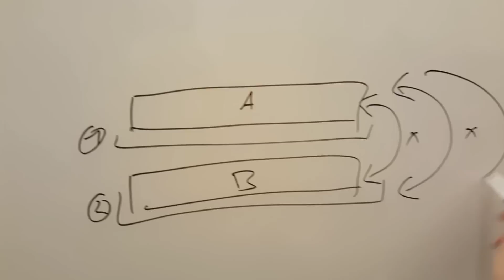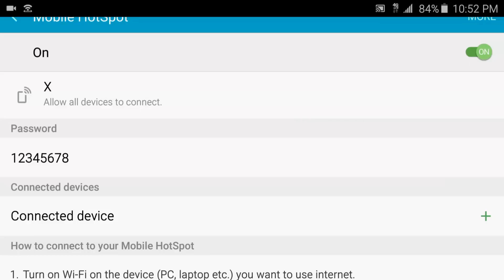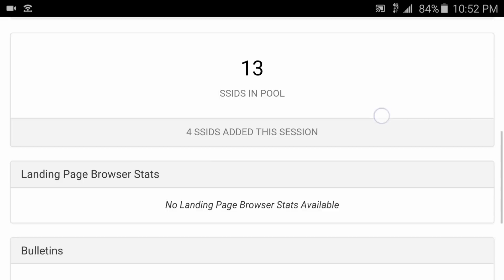RAM Gremlins and WiFi tethering a NANO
Really enjoying the beta of 1.0.4. Really putting it through the paces with WiFi client mode. Super impressed with this tiny RaLink USB WiFi adapter. Will have it in the HakShop tomorrow. Hope you're doing awesome!